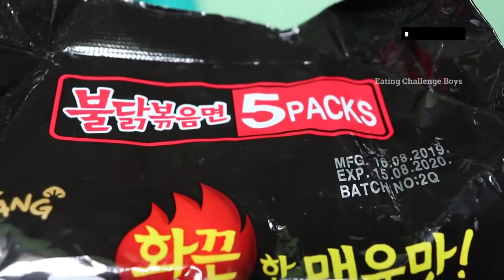5x world spiciest noodles Eating challenge | Very Very spice | Youtube | Non Copyrighted Videos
5x world spiciest noodles Eating challenge | Very Very spice | Youtube  | Non Copyrighted Videos

Video Credits:
Eating challenge boys